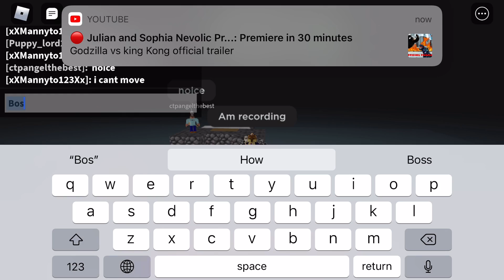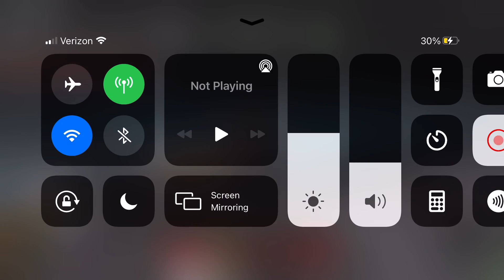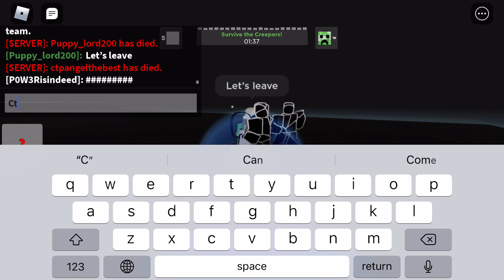CROPPER CHOUS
YAS